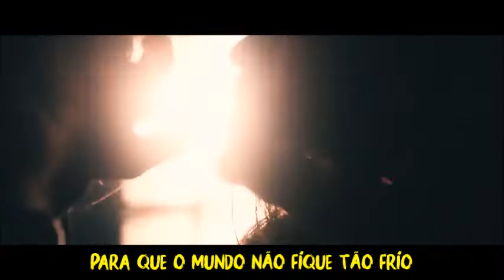Norma Jean - Landslide Defeater (Legendado)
Banda:  Norma Jean